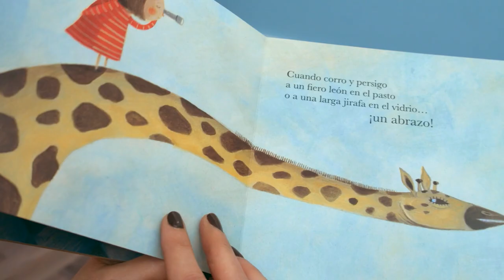CURSO ONLINE Ilustración narrativa infantil con técnicas mixtas de Cecilia Varela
Crea una historia ilustrada llena de emociones y con un estilo único mezclando varios tipos de técnicas

Cualquier pequeño detalle de tu alrededor, algo que has visto, escuchado o sentido, puede ser la fuente de inspiración para una historia. Cecilia Varela, ilustradora y autora de varios libros infantiles, te enseñará a profundizar en la observación y a crear mundos que surjan de tu propia mirada.

En este curso aprenderás a elaborar una ilustración narrativa llena de emociones y significados. Experimentando con técnicas tan variadas como el gouache, las pinturas acrílicas, el collage, los lápices de color o las acuarelas, crearás una historia ilustrada con un estilo muy personal.